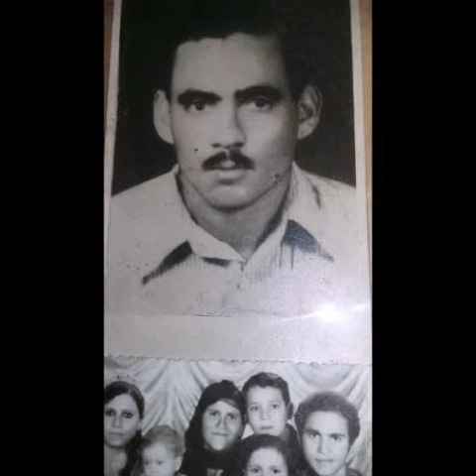حكمة فلسفة الفاروق الصهرجتاوى هدفنا الفردوس الأعلى .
شخصيات رحلوا عنا وهم فى قلوبنا وعيوننا
 اللهم ارحمهم واغفر لهم واسكنهم الفردوس الأعلى